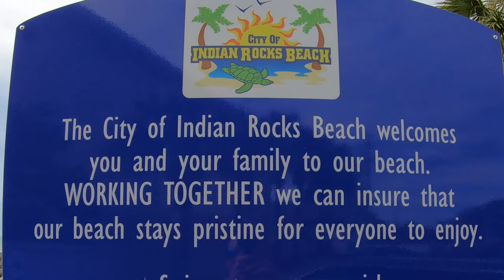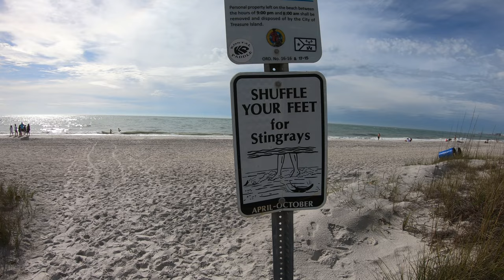WHAT could POSSIBLY go WRONG? ~ VLOG #192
All too soon it's time to roll out of Miami Beach and launch our Road Trip to find to most livable place in Florida...and off we go!

Cameras:
GoPro Hero 7 Black
iPhone 11